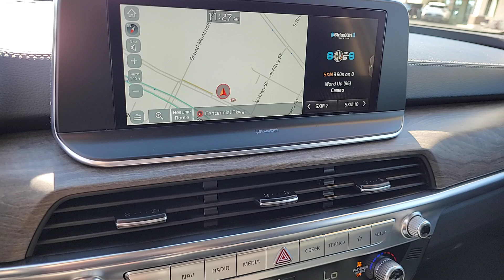2021 Kia Telluride North Las Vegas, Paradise, Henderson, Boulder City, Summerlin South, NV Z6900A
Everlasting Silver Used 2021 Kia Telluride EX available in Las Vegas, Nevada at Jim Marsh Kia. Servicing the Paradise, Henderson, Boulder City, Summerlin South, NV area.

8555 W. Centennial Pkwy

Recent Arrival!brbrCARFAX One-Owner.brbrPriced below KBB Fair Purchase Price!brbrOdometer is 22872 miles below market average!brbr20/26 City/Highway MPGbrbrEverlasting Silver 2021 Kia Telluride EX FWD 8-Speed Automatic 3.8L V6 DGI DOHC Dual CVVTbrbrIf you dont drive here you cant save here!brbrAwards:br  * JD Power Initial Quality Study (IQS)   * JD Power Automotive Performance Execution and Layout (APEAL) Study Initial Quality Study (IQS)brPrice may not include recon fee. EX Premium Package (2nd Row Captain Chairs LED Headlamps Satin Chrome Roof Rails and Wheels: 7.5 x 20 Machined Finish Alloy) Kia Certified Pre-Owned Certified 3.648 Axle Ratio 3rd row seats: split-bench 4-Wheel Disc Brakes 6 Speakers ABS brakes Air Conditioning Alloy wheels AM/FM radio: SiriusXM Apple CarPlay & Android Auto Auto-dimming Rear-View mirror Automatic temperature control Brake assist Bumpers: body-color Cargo Seatback Up Mat Carpeted Floor Mats Compass Delay-off headlights Driver door bin Driver vanity mirror Dual front impact airbags Dual front side impact airbags Electronic Stability Control Emergency communication system: 911 Connect Four wheel independent suspension Front anti-roll bar Front Bucket Seats Front Center Armrest Front dual zone A/C Front reading lights Fully automatic headlights Heated & Ventilated Front Bucket Seats Heated door mirrors Heated front seats Illuminated entry Knee airbag Leather Seat Trim Leather Shift Knob Leather steering wheel Low tire pressure warning Navigation System Occupant sensing airbag Outside temperature display Overhead airbag Overhead console Panic alarm Passenger door bin Passenger vanity mirror Power door mirrors Power driver seat Power Liftgate Power moonroof Power passenger seat Power steering Power windows Radio data system Radio: AM/FM/SIRIUS Display Audio Rear air conditioning Rear anti-roll bar Rear audio controls Rear reading lights Rear seat center armrest Rear window defroster Rear window wiper Reclining 3rd row seat Remote keyless entry Roof rack: rails only Security system Speed control Speed-sensing steering Split folding rear seat Spoiler Steering wheel mounted audio controls Tachometer Telescoping steering wheel Tilt steering wheel Traction control Trip computer Turn signal indicator mirrors Variably intermittent wipers Ventilated front seats and Wheels: 7.5 x 18 Machined Finish Alloy.